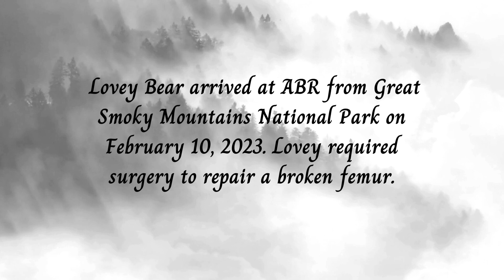YOU were the difference for Lovey Bear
Those who adopted Lovey Bear earlier this year helped make his release back into the wild possible! Thank you to all of our adopters!

Appalachian Bear Rescue (ABR), founded in 1996, is located just outside the Great Smoky Mountains National Park near Townsend, Tennessee. It is a rehabilitation center for orphaned and injured black bear cubs, two years of age or younger, with the goal to release them back to the wild as soon as possible.